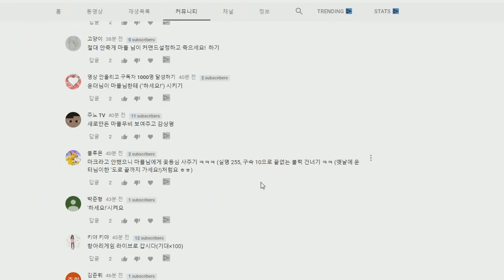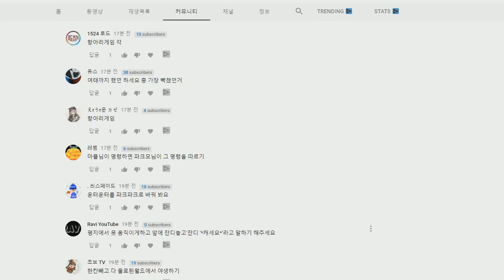복귀전 소고기 살뻔한 파크모(마인크래프트)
녀석.. 위기를 대처하는 방법이 뛰어나군
아깝다 내 꽃등심